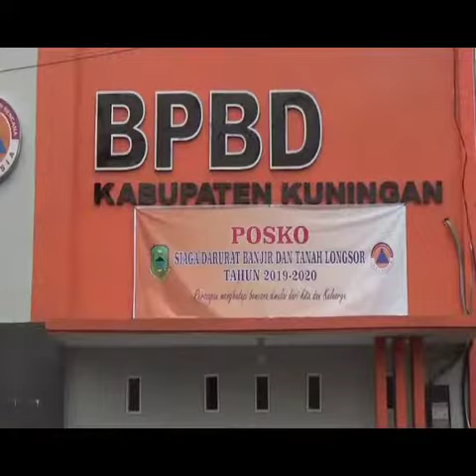ANTISIPSI BENCANA BANJIR DAN LONGSOR di MUSIM HUJAN